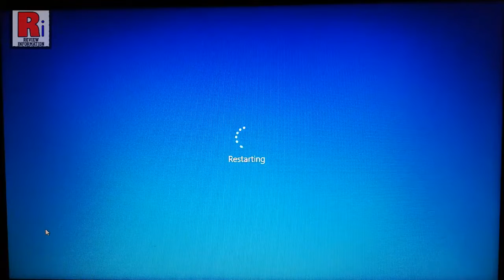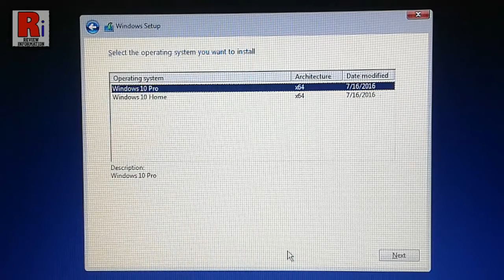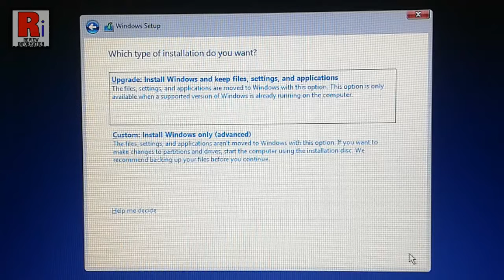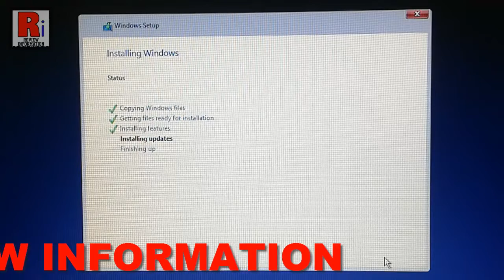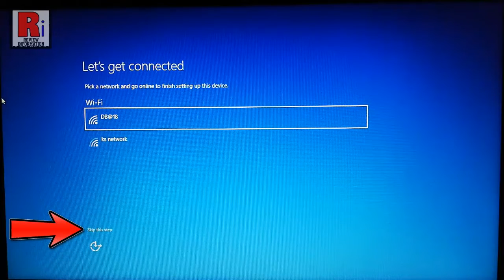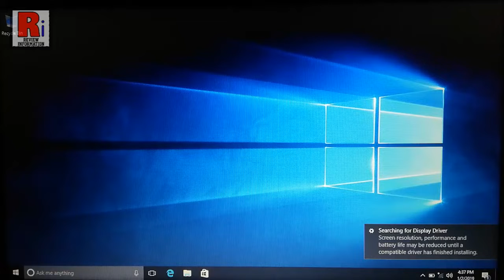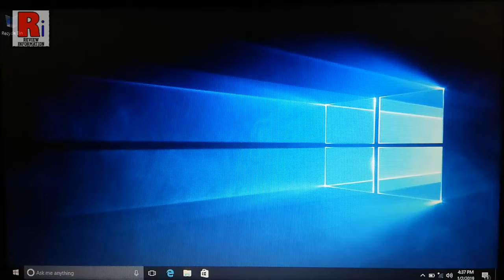How to Setup Windows 10 in Laptop / Desktop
In This Video I Will Show You, How to Setup Windows 10 Properly in Your Laptop or Desktop (Step by Step).